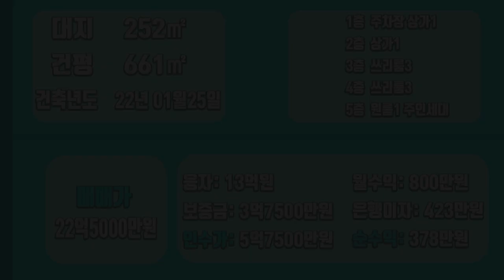[하팀장]대구상가주택매매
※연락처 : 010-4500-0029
※카카오톡 ID : 45000029 (검색)
※해당영상 매물번호:080222

▶소재지 : 대구광역시 북구 복현동439-7
▷면적 : 대지 252㎡ / 연면적 661㎡

▶거래형태 : 매매
▶중개대상물의 종류: 상가주택

▷사용승인일 : 2022년01월25일
▶총 층수 : 지하 0층 / 지상 5층
▷주차대수 : 8대

▶방향[주 출입구 기준] :북동
▷입주가능일 : 2022년02월10일이후 협의가능
▶방수[근린생활시설 미포함] / 욕실수 : 방 16개 / 욕실 11개

▷관리비[청소비용,승강기 유지비용 등] : 매월 약 200,000원 예상

◆대표:沈民貞
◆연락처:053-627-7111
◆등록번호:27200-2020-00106